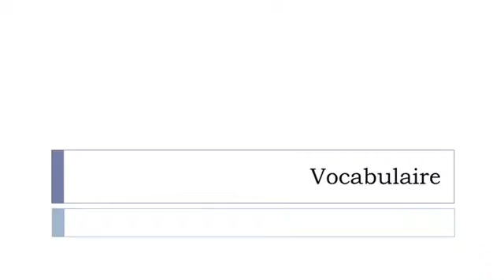Opi ranskaa = Sanasto = kirjasto